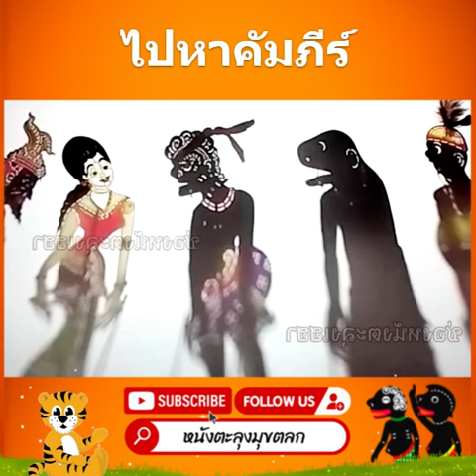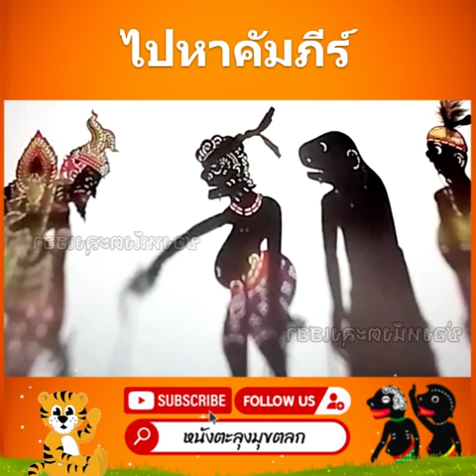คัมพีไหน - หนังตะลุงมุขตลก